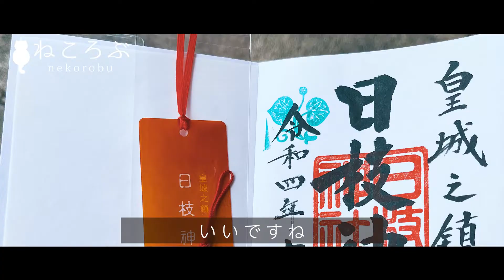東京パワースポット日枝神社:Tokyo Power Spot Hie jinja:東京散歩:Tokyo walk mp4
こんにちは【ねころぶ】です。
この動画を見つけていただき、ありがとうございます。

今回は東京の中心地パワースポットで有名な日枝神社【ひえ神社】を散歩してきました。

東京の人や著名人だけでなくその巨大な力にあやかりたいと、日本全国から参拝者が訪れているそうです。

日枝神社では神使は猿と言われていて、狛犬ではなく狛猿と言われる像が建てられています。

日枝神社のある場所は、江戸城の裏鬼門【南西】を守る場所にある東京赤坂にあり日本の中心を守護する神社になります。

日枝神社は出世運や仕事運でも有名な東京パワースポットですが、おすすめするのはなんといっても『千本鳥居』です。

スピリチュアルカウンセラーで有名な江原さんもここで結婚式を挙げたそうです。

最後はあのスティーブ・ジョブスが愛した老舗和菓子屋に立ち寄りお土産も買って帰りました。

Hello, I'm Nekorobu.
Thank you for finding this video.

This time, I took a walk around Hie Shrine [Hie Shrine], which is famous as a power spot in central Tokyo.

At Hie Shrine, monkeys are said to be the messengers of the gods, and there is a statue of a komainu instead of a komainu.

The place where Hie Shrine is located is in Akasaka, Tokyo, which protects the back demon gate [Southwest] of Edo Castle, and it is a shrine that protects the center of Japan.

Hie Shrine is a famous power spot for luck in career and work, but we recommend the "Senbon Torii".

Mr. Ehara, a famous spiritual counselor, also got married here.

At the end, we stopped at a long-established Japanese confectionery shop loved by Steve Jobs and bought some souvenirs.

◆都会のオアシス 明治神宮を散歩/Urban oasis Meiji Jingu/パワースポット/TOKYO

◆メダカをベランダで楽しむビオトープ/猫とビオトープ/ビオトープ立ち上げ後/Biotop/ビオトープ立ち上げ/ビオトープ経過

◆【愛猫】箱入り娘の暑い夏が終わる｜猫のいる暮らし｜保護猫｜猫カフェ｜JapaneseCat